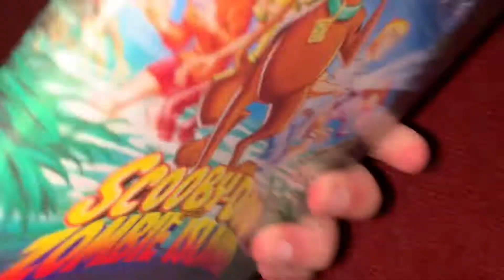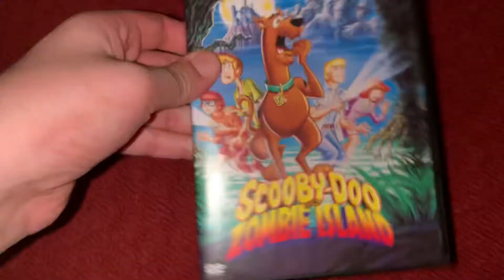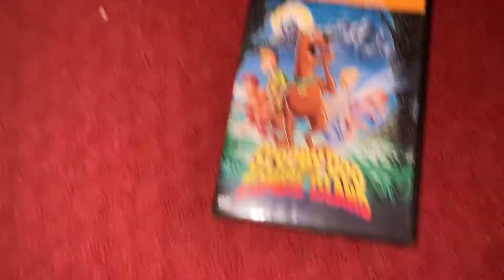Scooby doo on zombies island on Dvd